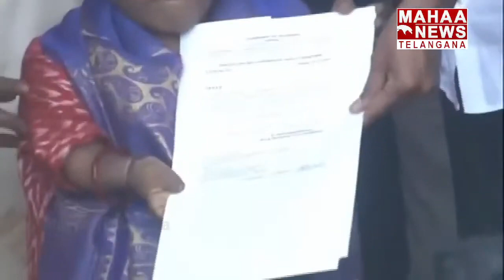రజితకు జాబ్..రేవంత్ రెండో సంతకం | CM Revanth Reddy | Mahaa Telangana